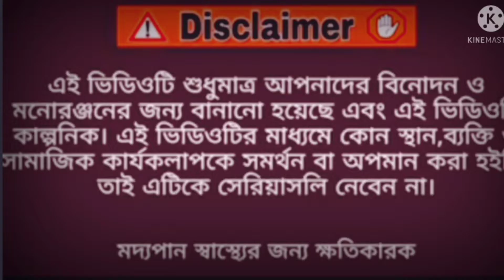pushpa comedy.কালা, খোনা, গোগার হাসিরvideo 😄😄😄😄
pushpa comedy.কালা, খোনা, গোগার হাসিরvideo 😄😄😄😄APAMIYA